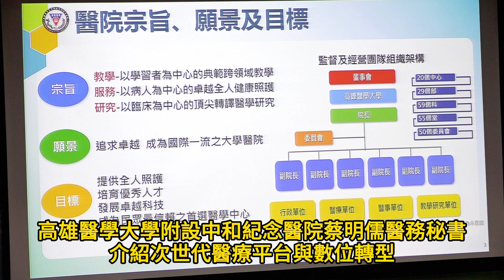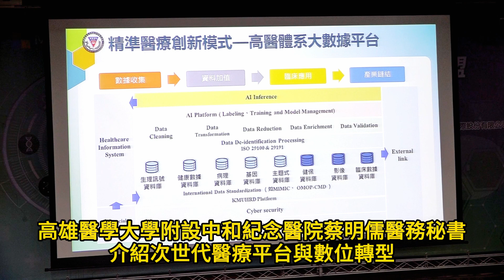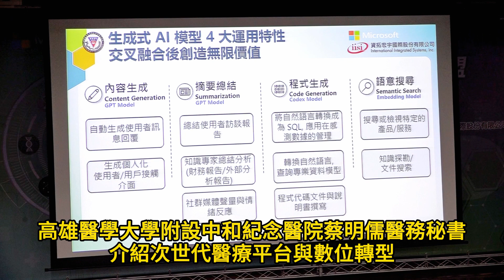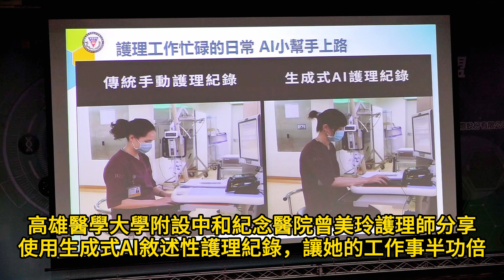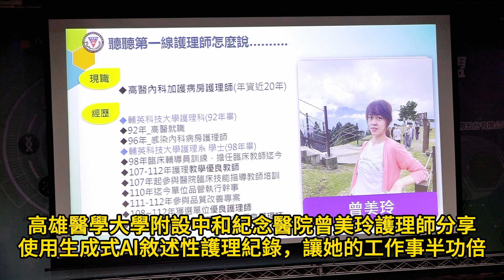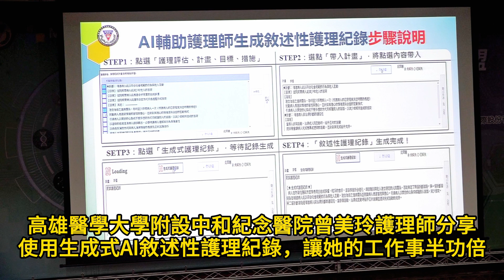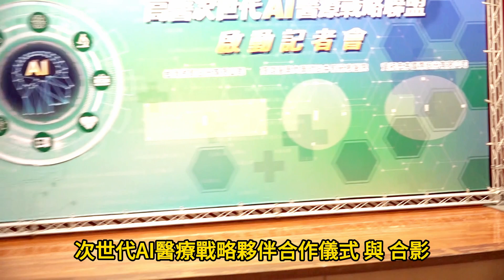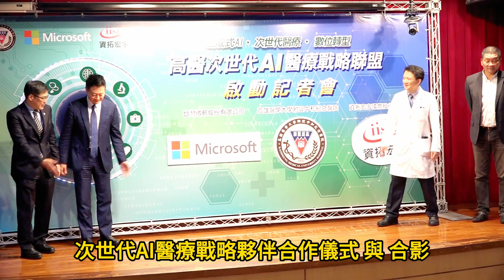高醫致力營造友善護理職場 護理AI小幫手上路 次世代AI醫療戰略聯盟真給力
疫情後出現醫護人力荒，而護理師平時工作繁瑣，尤其護理紀錄常須搜尋許多相關病歷資料而寫成，高雄醫學大學附設中和紀念醫院體系智能醫療推動辦公室透過生成式人工智慧(AI)做成敘述性護理紀錄，讓護理人員減輕不少負擔。除此之外，並與台灣微軟、資拓宏宇國際股份有限公司，共同組成「次世代AI醫療戰略聯盟」，今(12)日宣布這一重大的跨界合作，以生成式AI、次世代醫療平台和數位賦能轉型等三大合作主軸，以AI的核心技術，致力於提供更智慧、更有效率、更人性化、高度敏捷韌性的醫療服務，開創高醫醫療體系的智能大未來。

高雄醫學大學董事會陳建志董事長指出，高醫醫療體系一直以來都致力於智慧醫療的推動。特別是在近年來，我們積極參與了智慧健康照護領域的研發工作，並且在2023年取得了相當豐碩的成果。作為南台灣重要的大學醫院及醫學中心，高醫附設中和紀念醫院一直是我們高醫體系的驕傲，也是我們在智慧醫療領域的重要引導者。高醫醫療體系希望能透過聯盟的成立加速智慧醫療研發成果產業化的進程，並帶動高雄智慧醫療產業發展與AI臨床落地應用。這是我們高醫療體系共同的使命，也是我們身為高雄一份子對未來的承諾。

高雄醫學大學附設中和紀念醫院王照元院長進一步說明，高醫附醫致力執行與推動友善職場，積極與戰略夥伴合作開發打造高醫次世代醫療平台，並推動數位轉型，將醫療照護流程與醫院管理流程轉化更具現代化、智能化、韌性化，這個平台將整合多種醫療數據來源，輔助醫護人員做出更精準的診斷和輔助決策，提高醫療品質，同時改善病人就醫流程與效率。

高雄醫學大學附設中和紀念醫院蔡明儒醫務秘書指出，「醫療大數據」是精準醫療的基礎，高醫附設醫院建構高醫體系醫療數據資料庫平台(KMURD)，從臨床數據、醫學影像、主題式疾病資料庫、基因分析、數位病理、與生理訊號等資料庫，並透過人工智慧技術將資料結構化，後續高醫體系將透過AI技術進一步加值應用在智慧加護病房、手術麻醉智能管理、偏鄉遠距醫療、生成式智能病歷協作等人工智慧平台，並向外串起高醫體系與生醫業者、資訊服務業者跨域合作，強化產業鏈結。

例行的巡房流程包含測量病人生命徵象、詢問病人狀況，過去護理師除照料病患，還需花費大量時間進行數值以及觀察紀錄。現在藉由技術，可在巡房結束後短時間內運用生成式AI自動生成護理紀錄，內容不僅能符合白班、大小夜班的照護模式需求，更能依病患不同的病情來生成病歷內容，協助護理師更精確、更省時地記錄和管理護理病歷，有效改善後疫情時代護理工作繁瑣複雜的問題，也能達成提升護理師照護品質的目標。現場並展示如何利用生成式AI來輔助護理師生成敘述性護理紀錄。在內科加護病房工作近20年的曾美玲護理師表示，透過生成AI的輔助，能減少很多搜尋資料的過程，能讓她工作起來更有效率。

台灣微軟首席營運長陳慧蓉表示，我們很高興與高醫共同打造混合雲的次世代智慧醫療資訊平台，橫跨醫務行政、醫療照護、醫療品質管理等領域。同時合作導入最先進的Azure OpenAI ChatGPT生成式AI技術，與臨床護理資訊系統進行整合，真正實現使用 AI賦能於人、AI Everywhere智慧醫院願景，進而提升醫護生產力、提高醫療照顧品質、提供更好的醫療服務體驗，造福更多人類。

台灣微軟公共業務事業群總經理陳守正表示，本次與高醫合作是南台灣醫學中心數位醫療轉型的里程碑。展望未來，高醫更將整合Microsoft 365 Teams 與 Power Platform等醫護協作平台，進一步串接臨床資料(Data)、醫護流程(Process)、與醫護人員(People)，在微軟永續醫療雲平台助力下，實現數位醫療轉型的願景。

資拓宏宇執行長王芝和表示，資拓宏宇公司此次能夠和高醫、微軟強強聯手，象徵了兩大意義，第一，印證了資拓宏宇在台灣是少數兼具雲端技術與顧問能力的資通訊整合服務公司，資拓宏宇將高醫需求成功串接了微軟Azure混合雲的應用服務，協助高醫醫療體系在數位轉型上有重要突破。除雲端外，資拓宏宇亦緊扣趨勢浪潮，針對眾所關注的資安、AI、5G、ESG等議題，亦展開對應行動。第二，資拓宏宇在醫療領域之服務能量由公共服務跨入了民營組織，資拓宏宇耕耘醫療產業超過十多年，技術團隊投入如全民健保、公共衛生管理、衛生所及市民健康照護等大型資訊系統計畫，近年則因全力協助COVID-19防疫工作，完成健保後台系統緊急增修介接功能、健保卡查察旅遊史、機場檢疫、口罩實名制等任務，獲得衛福部健保署署長感謝狀、中央流行疫情指揮中心謝卡及防疫英雄胸章外，更獲總統頒發之「2020防疫國家隊」紀念徽章。資拓宏宇將持續提供客戶具競爭力的智慧化解決方案及服務，協助客戶提升競爭優勢。

聯盟以高醫醫療體系為出發地，期望為高雄地區的智慧醫療帶來新的動力，並為AI技術在醫療領域的應用開創新的可能性。未來希望能結合高雄其他醫療體系的力量，一同為高雄智慧城巿輸出國際而努力。